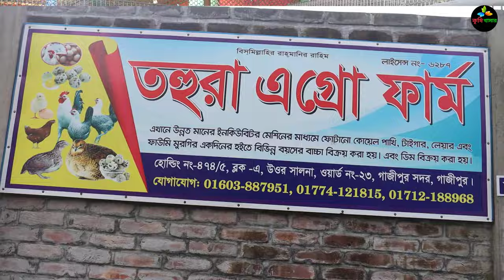কলেজ ছাত্র সিফাত কোয়েল পাখির খামার করে সংসারে বাড়তি আয় করেন। Qual Pakhi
তহুরা এগ্রো ফার্ম
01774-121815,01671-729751